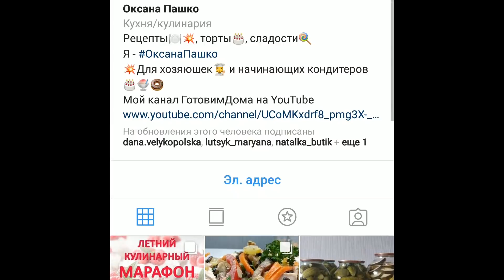Шикарный бисквитный рулет с малиной! 😋👍 Вкус изумительный!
Нежный и безумно вкусный бисквитный рулет со сливочным кремом.
Такой десерт отлично подойдет на праздничный стол или для домашнего чаепития.

Размер противня 43см*33 см
ИНГРЕДИЕНТЫ:
= Бисквит: =
сахар ванильный - 8 г
= Сироп для пропитки: =
= Сливочный крем: =
= Ягодный джем: =
малина - 500 г

★ Возвращайте до 15% с покупок на Алиэкспресс и других интернет магазинах